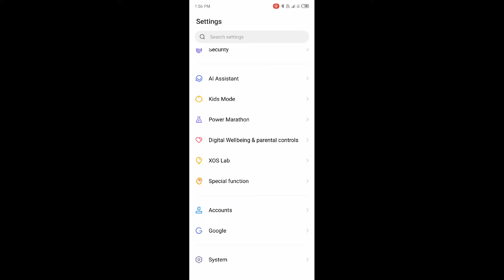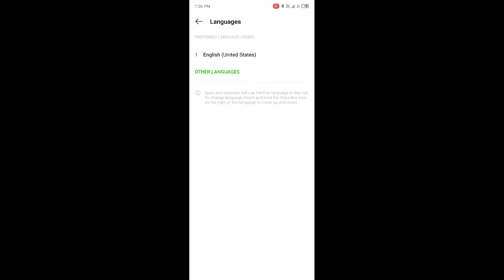INFINIX Note 12 5G phone setting setup 👉keyboard setup